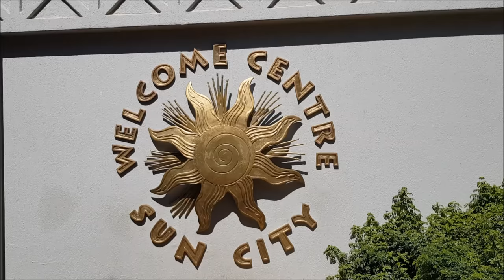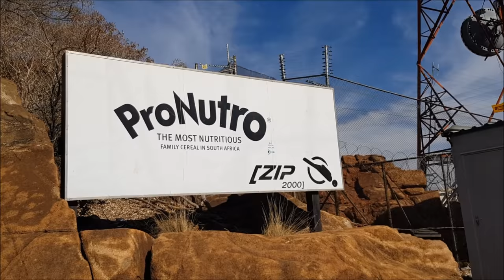🇿🇦Exploring Sun City Resort (Full visit)✔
Enjoy another incredible Vlog. This time in Sun city! Here is everything you have to see.

Sun City was developed by the hotel magnate Sol Kerzner as part of his Sun International group of properties. It was officially opened on 7 December 1979, then located in the Bantustan of Bophuthatswana.

As Bophuthatswana had been declared an independent state by South Africa's apartheid government—although unrecognized as such by any other country—it could provide entertainment such as gambling and topless revue shows, which were banned in South Africa. These factors, as well as its relatively close location to the large metropolitan areas of Pretoria and Johannesburg, ensured that Sun City soon became a popular holiday and weekend destination.